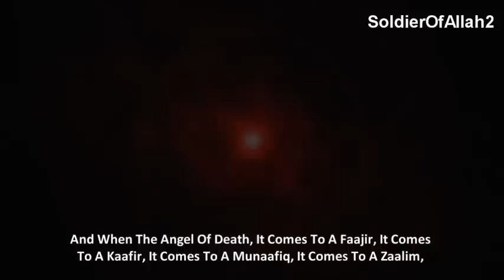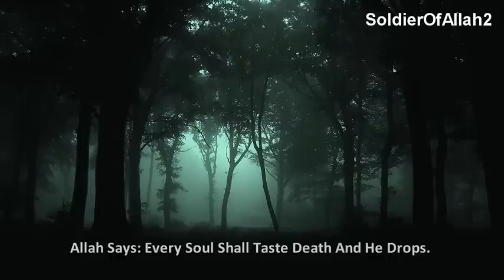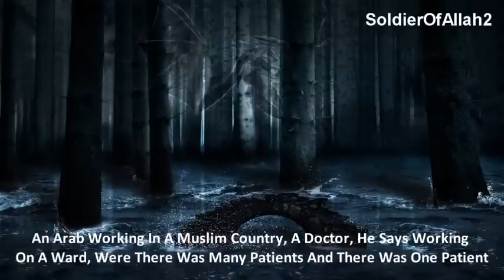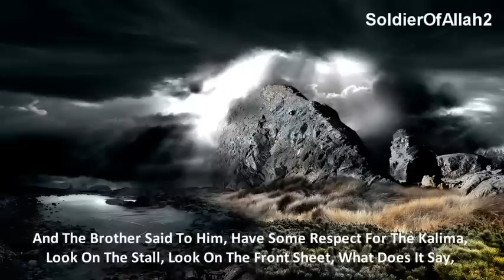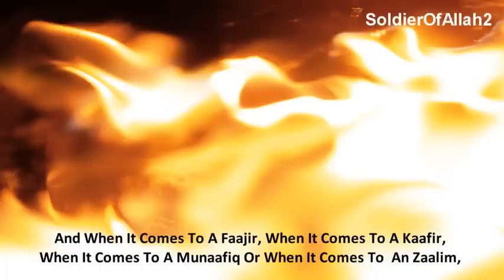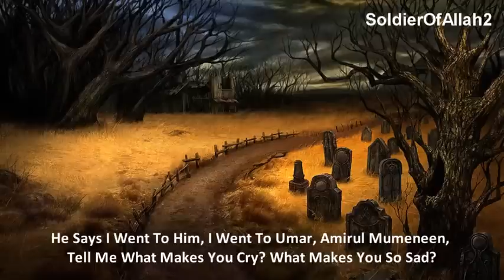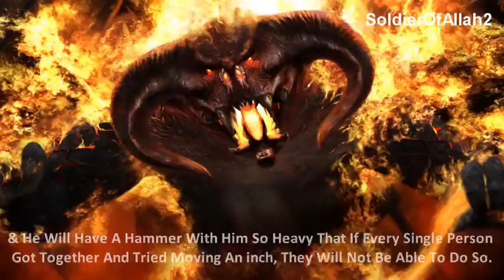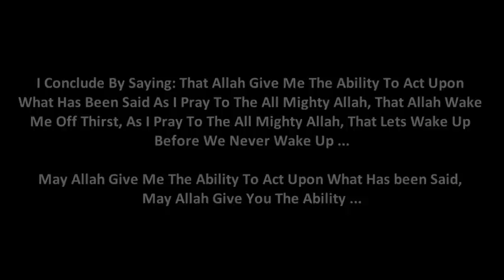Every Soul Shall Taste Death ᴴᴰ Muhammad Abdul Jabbar Powerful Speech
Every Soul Shall Taste Death ᴴᴰ Quran:  Shiekh Muhammad Abdul Jabbar   Powerful Speech.

Insulting the Prophet Muhammed Mohammed Innocence of Muslims Full Movie trailer Sheikh Sh Doctor Dr Yasir Qadhi Yassir recite quran qur'an recite in the name of your lord read recitation translation mishary al afasy ghamdi zimmerinhere thedailyreminder Quran ilm knowledge Sheikh Sh Doctor Dr Yasir Qadhi Yassir Sh Sheikh Feiz Muhammad The Daily Reminder Thedailyreminder TDR Dr Doctor Reda Bedeir zimmerinhere Mufti Ismail Menk MuftiMenkRox Imam Suhaib Webb "Suhaib Webb" suhaibwebb.com TVSunnah The arrivals Sh Sheikh abu Taubah Tauba"day of judgement" fiqh "alkauthar institute" jokes lol Sh Sheikh Kamal El Mekki al makki funny "How to Give Dawah" dawah niqab hijab debate oppression liberation TVSunnah misconceptionn icnatv "music in islam" "is music halal" "is music haram" "the end of music" music "Let's Talk About Love" "arise and warn" debate ilm knowledge Sheikh brother Hamza Tzortzis zortzis "Islam or atheism" funny Dan Barker Philosophy Atheism "arise and warn" "funny debate" "muslim christian debate" "Hamza Tzortzis funny" "Funny debate" "Funny muslim" Debate "The big debates" abdur raheem green Sh. sheikh imam Alaa Elsayed el sayed marriage nikkah nikah Sheikh Sh Yusuf Estes convert women hijab niqab beard funny sunnah prophet Muhammad Mohammed Islam Muslim Koran Quran Muslims ALLAH "bayyinah institute" "twins of faith Malaysia" "peace " "the deen show" "mercy mission" iera "Salam Studios" "qalam institute" GPU "zakir naik" khalifahklothing "Nouman ali khan" "peace tv" "huda tv" "guide us tv" icna mas convention 2011 "journey of faith conference" dawah "almaghrib institute" "yusuf estes funny" "funny islam" "funny muslim" conference 2011 twins of faith icna convention 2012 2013 dr. Yasir Qadhi"Meeting your wife in paradise" youth conference 2011 Dr. doctor Abu Ameenah Bilal Philips aabphilips "bilal philips" "islamic online university" "almaghrib institute" "kamal el mekki" niqab "niqab debate" "love affairs" "pure matrimony" ummahfilms ummah films "baba ali" "Ali Ardekani" "Reminder series" "Ask Baba Ali" Half Our Deen" marriage Islam Muslim Koran Quran Muslims ALLAH muhammed mohammed "bayyinah institute" "twins of faith Malaysia" "peace conference 2011" 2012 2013 jimas convention ISNA "Masjid Al Taqwa" imam sheikh terrorism 911 Islam Muslim Koran Quran Muslims ALLAH muhammed mohammed Sharia law terrorist Jihaad Holy Islamist Palastine Israel world trade center Peace Muslims In America: Surviving After 11th funny "Meeting your wife in paradise "nouman ali khan" "meeting your wife in paradise" stories quran musa koran quranic arabic "Wisam Sharieff" "Abdul Nasir Jangda" mishari rashid al afasi sheikh sudais kingdom of Saudi Mehmed Turkish Iran shia funny islam religion of peace UAE peace conference muslims in Japan muslims in china, Chechen Russia Sweden muslims “UK muslims London 2015 syria, turkey, muslims women hejab
مشاری العفاسی, شیخ السدیس, مفتی, عمروالفاروق, ابا بکر, عثمان ذوالنورین,  علی ابن ابی طالب, حسین و حسن
سنی و شیعه , قرآن ,
Islam, Muhammad, Gud, Allah, muslimer, profet av barmhjertighet til menneskeheten.
اسلام، محمد، خدا، اللہ، مسلمانوں، انسانیت کے لئے رحمت کے نبی.